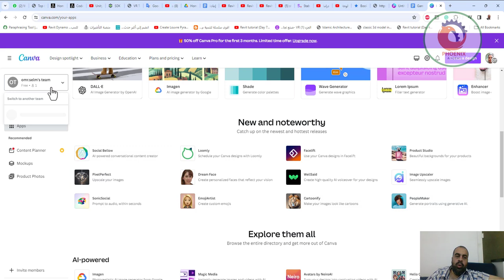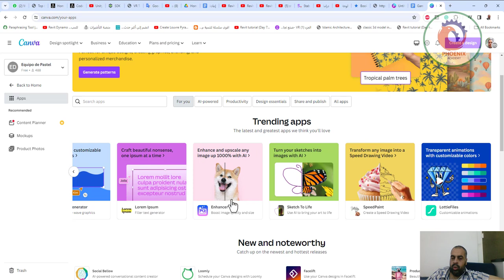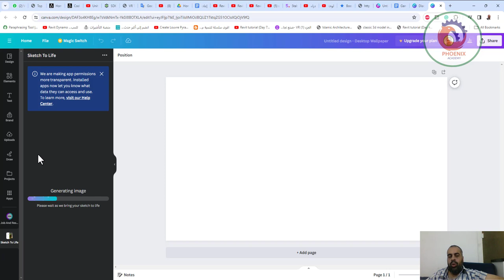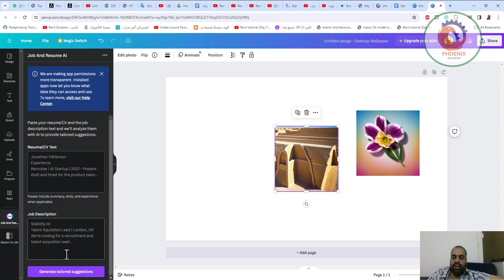canva تحويل اسكتش الى صورة بالذكاء الاصطناعي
❤️ روابط التواصل
✅ انستجرام